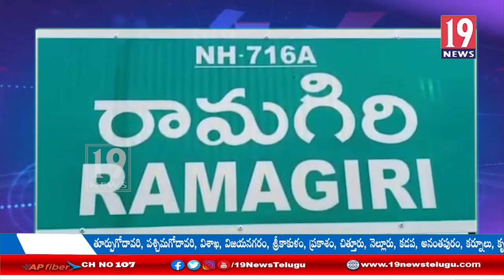పిచ్చాటూరు మండలంలో రామగిరి వళేశ్వరస్వామి ఆలయాన్ని దర్శించ్చుకొన్న పుత్తూరు డీఎస్పీ -